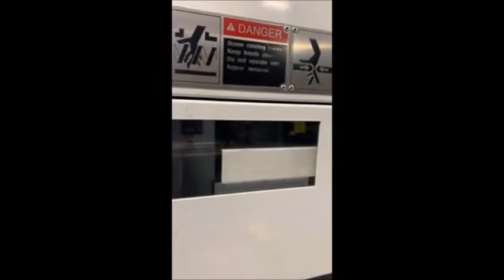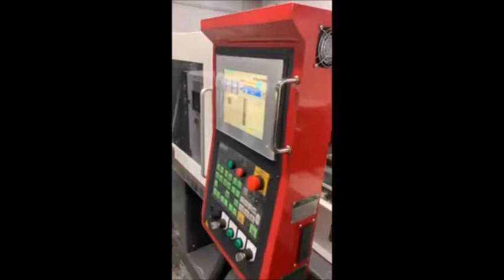8070841 2010 Niigata MD55X Injection Molding Machine IMM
2010 Niigata MD55X, Capacity 55 Ton, Shot Size 1.3 oz, Tie Bar Spacing 12.6" x 12.6", Platen Size 18.5" x 18.5", Max Daylight 24.41", Min /Max Mold Height 6.3"/14.57", Ejector Stroke 2.76", Control Niigata, Power Requirement 220/3/60, Machine Dimensions 109" x 48" x 64" (Without Hopper), Machine Weight 6,500 Lbs, FEATURES: Core Pull, Robot Interface